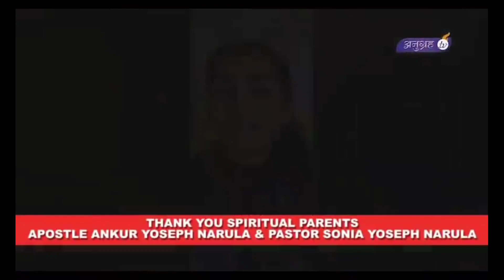ਕ੍ਰਿਸ਼ਕਣਾਂ ਵੱਲੋ Free IAS ਦੀ Training ਦਿੱਤੀ ਜਾ ਰਹੀ ਹੈ|Sophia IAS Institution By APOSTLE ANKUR NARULA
Free IAS Training by Sophia Institution Of Khambra Church Apostle Ankur narula Ministries Jalandhar Head Branch Free Study By khambra Church